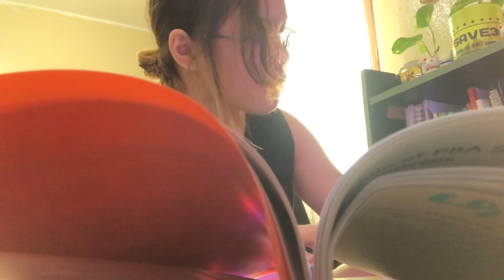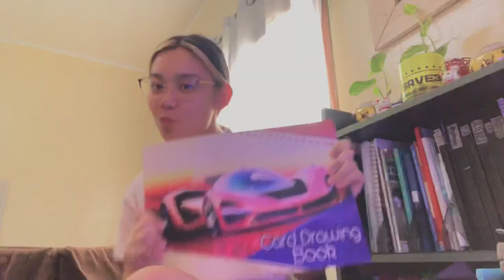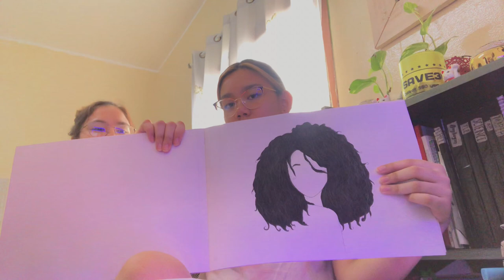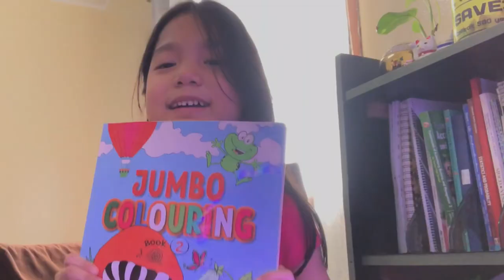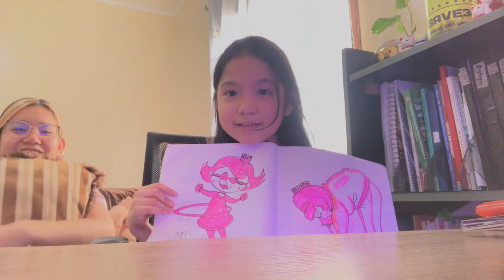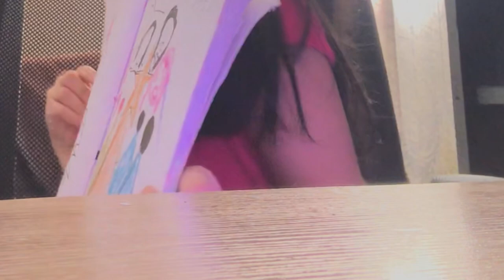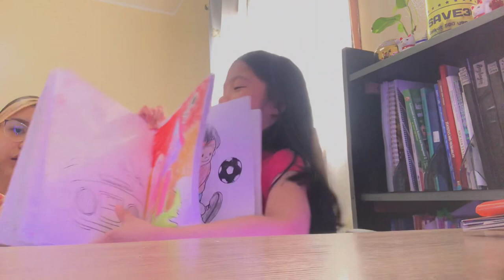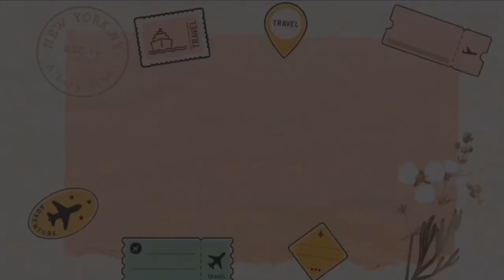A Day in the Life | The Bas Family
Hi everyone. For today’s video, we showed you how we (somehow) live our lives. However, it’s not that accurate as we forgot to film certain times.